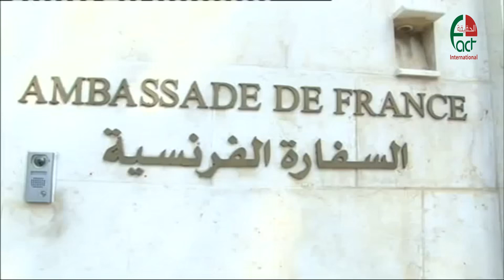تقرير عمال البناء